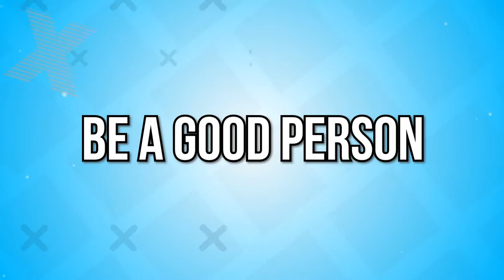Ultimate Advice for Every Struggling Artist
Hi Savvy Performers,

In this video I will be discussing:  Ultimate Advice for Every Struggling Artist.

If you’re interested in becoming a performer and making it in the show business industry, I hope this career motivation video will help you get even more excited as you work on the career you love.

I’ve been working with musicians, actors, and dancers for over 25 years with celebrities and social media influencers and hope you and I am excited to help you gain some insight into what it takes and I make these videos to help people fast track their careers, by avoiding the mistakes that many people make that slow down or halt their progress.

You can learn more about me by going to my

If you want the most up to date information on the showbiz industry and would like to take place in free training every month, check out